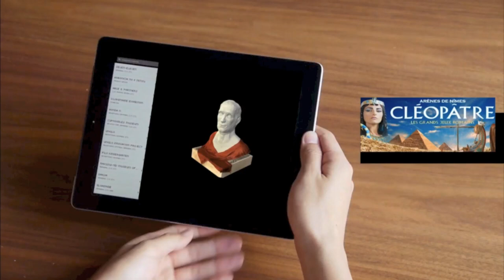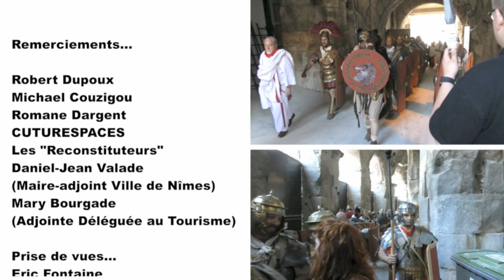Les Grands Jeux Romains 2016 : Nîmes fait son revival (Ateliers + ITW)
Incursion au coeur de la cité candidate au Patrimoine Mondial de l'UNESCO...La ville renoue avec son passé Romain, le public venu de la France entière a partagé le 23 & 24 avril deux jours de fête ! Un reportage en collaboration avec